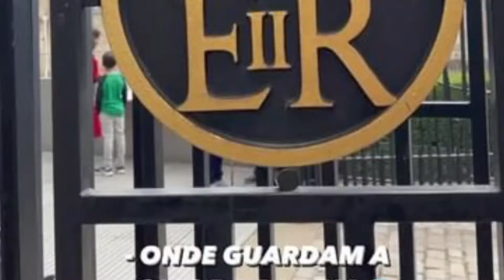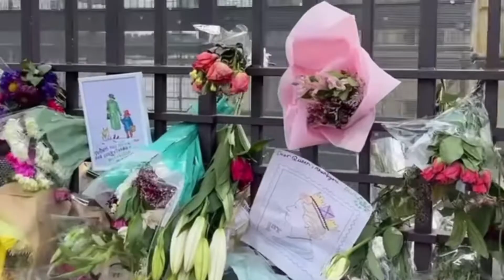De 👁️ NOS STORY/ Nattan vai a terra da rainha e entregar flores no castelo 🏰 Veja 💥💯🥰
CANTO Nattan curtindo as férias na Inglaterra